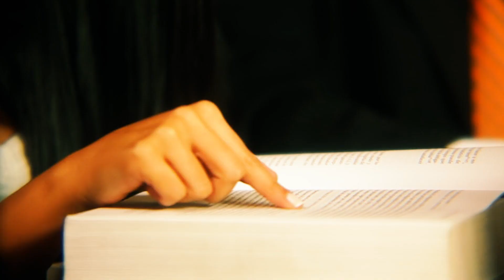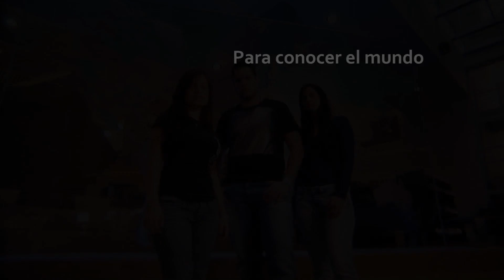CES - Derecho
La Universidad CES con su programa de Derecho, forma seres humanos libres y autónos, confundamentos éticos y científicos, capaces de proponer soluciones y contribuir a la transformación del mundo.